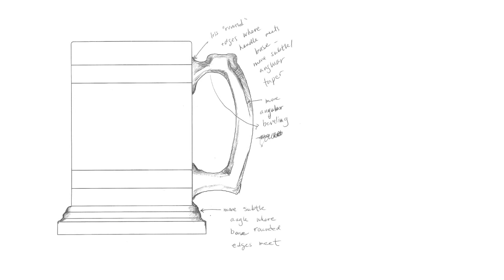Smith & Forge tankard fabrication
I have made a few of these Smith & Forge tankards for the client's various media advertising needs. This is a short video showing some of the steps involved (after the initial pattern work, mold making and casting).